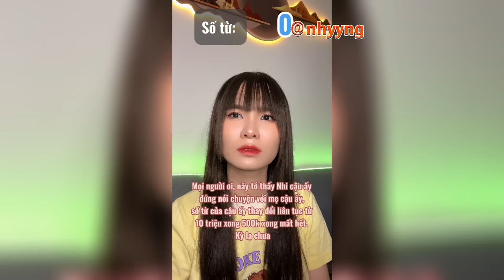Lý Nguyễn Nhi / Pov Từ là tiền Full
🐶Mọi người giúp Nhi đạt 150.000 người đăng ký nhé🐶

Reup nhớ cre @nhyyng nha các bé iu